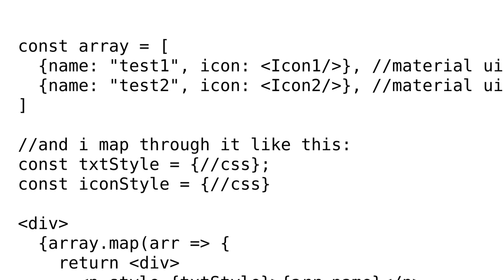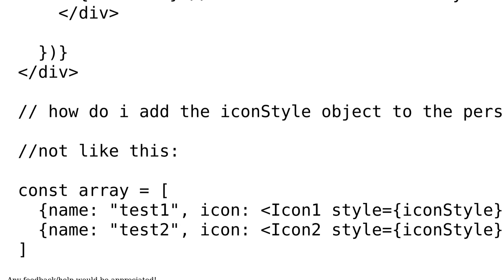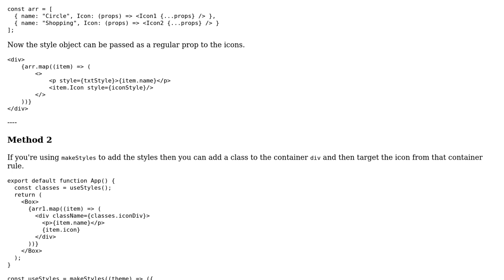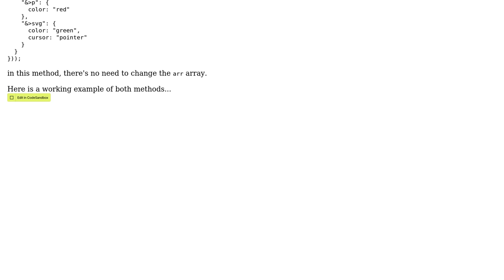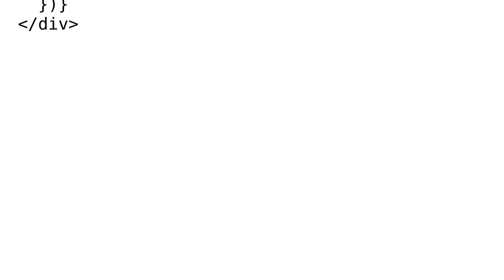How to Add a Style Object to Each Icon in the Array? (React/Material-ui)? (3 Solutions!!)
How to Add a Style Object to Each Icon in the Array? (React/Material-ui)?

With thanks & praise to God, and with thanks to the many people who have made this project possible! | Content (except music & images) licensed under CC BY-SA | Music | Images & others | With thanks to user twominds user Rajiv user Artyom Vancyan and the Stack Exchange Network Trademarks are property of their respective owners. You are responsible for your own actions.